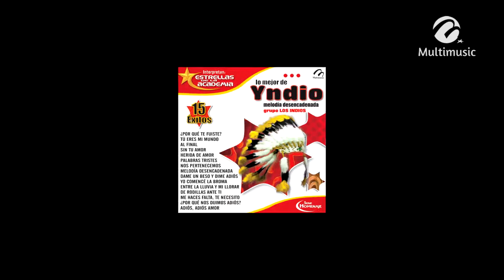Sin Tu Amor_Grupo Magia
Canción: Sin Tu Amor
Intérprete: Grupo Magia
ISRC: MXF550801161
Clave Del Disco: DIG-03881
Copyright: Multimusic S. A. de C. V.